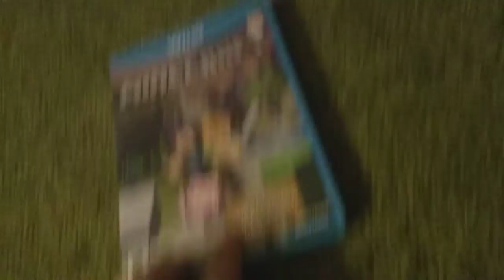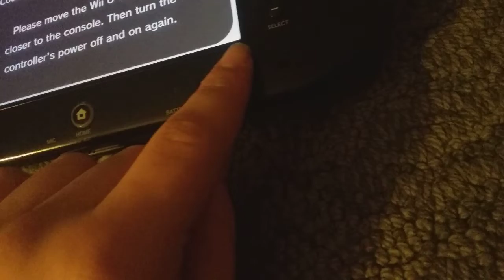Silly boxs camp ummm gamering will Legend